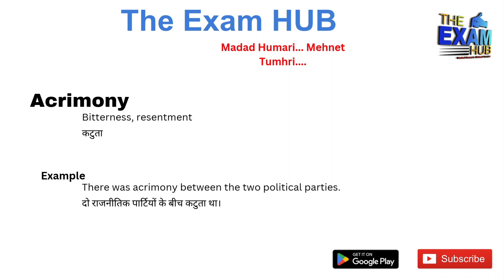Acrimony Meaning in Hindi | Acrimony ka matlab kya hota hai | Synonyms, Antonyms, Examples | Vocab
Acrimony meaning in Hindi | Acrimony ka matlab kya hota hai

Acrimony meaning, Acrimony meaning in hindi, Acrimony meaning with example, vocab